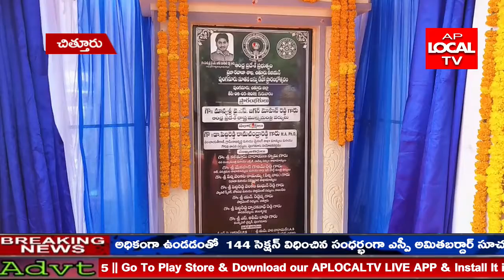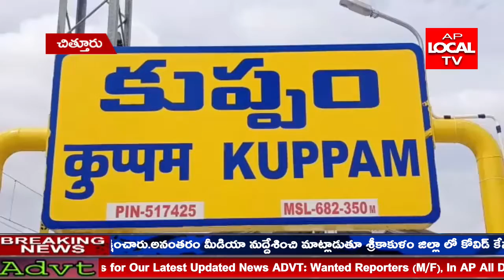పుంగనూరు పట్టణం లో 7.5 కోట్ల అంచనా వ్యయం తో 6.82 ఎకరాలలో నూతనంగా నిర్మించిన ఆర్టీసీ డిపో